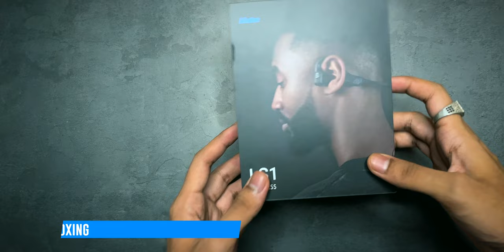Best Open Ear Bone Conduction Headphones 2023 in India | How it works? Review 😮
📝 TOPICS COVERED:
1- What is Bone Conduction technology in Hindi
2- Best Bone Conduction Headphones 2023 in India
3- Open Ear Headphones Review in Hindi
4- Klatre LS1 Unboxing and Review

Chapters:
00:00 Intro
01:10 Quick Unboxing
01:44 Desgin and Build
02:44 More Features
03:04 Sound Quality
03:47 Benefits